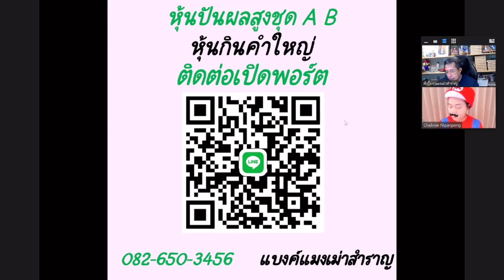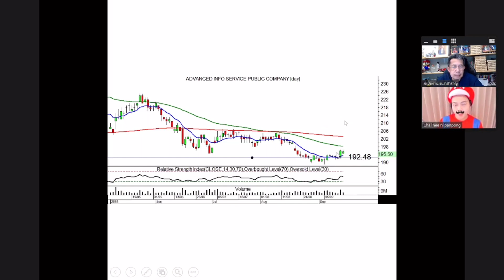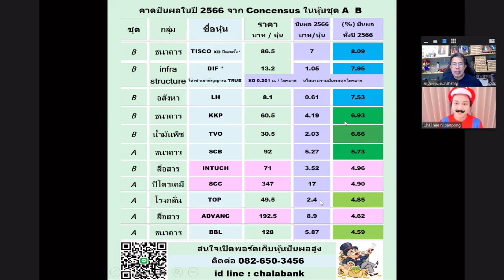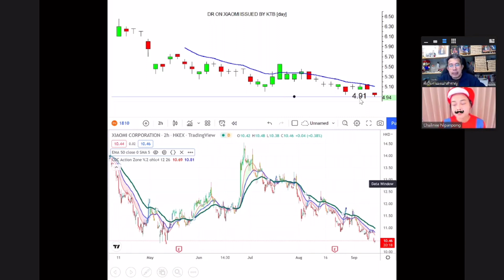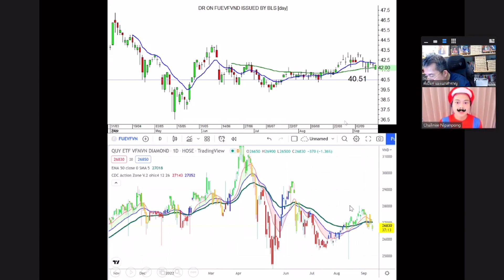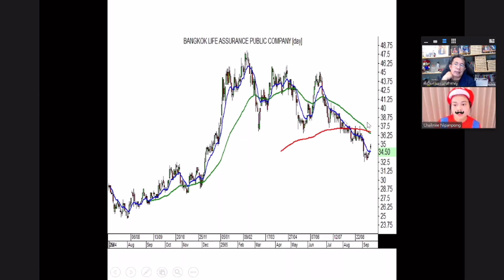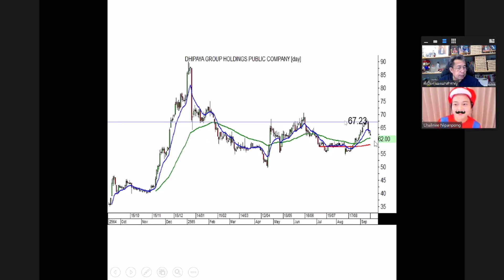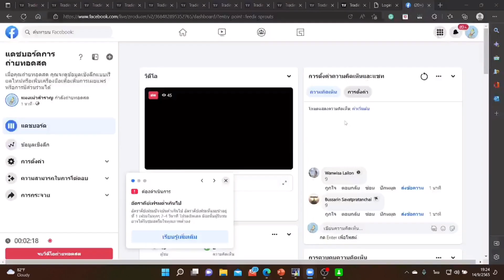เกษียณสำราญไปกับมาร์แบงค์และพี่เปี๊ยก EP12